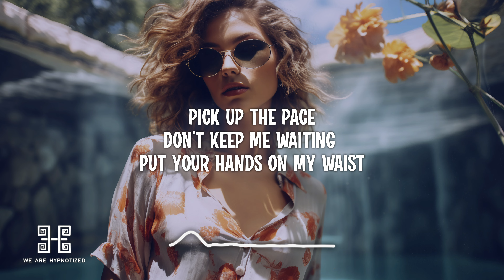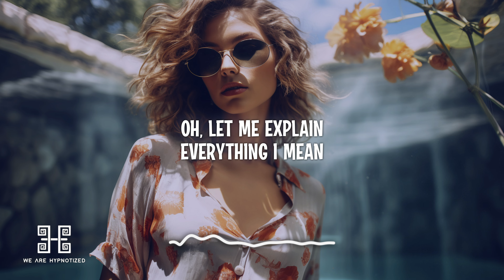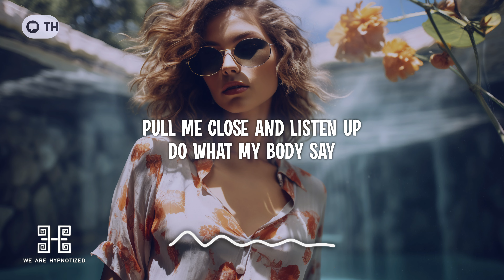XANDRA & Gigi Grombacher - Body Say (Lyrics)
Lyrics:
Tequila on ice
Lookin for trouble, kinda look in your eyes
Make it a double
By the end of the night
Clothes on the bedroom floor
If you doing it right, one touch will say it all

No, no lips don’t have to talk
When we communicate
Pull me close and listen up
Do what my body say

Put your hands on my waist
I’ll satiate it
Ima give you a taste
Yeah i got something sweet
Oh, let me explain
Everything i mean